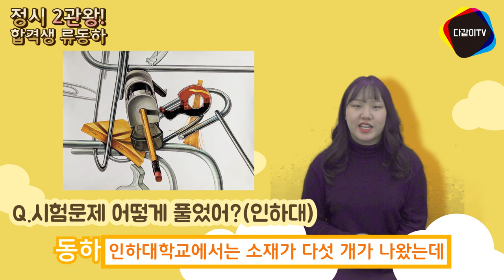재현작 공개_! 정시 [2관왕] 합격_ ! 인하대학교 동덕여자대학교 합격생 생생 인터뷰 _ !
다같이미술학원 정시 2관왕_!
동덕여자대학교,인하대학교 합격생의 생생 인터뷰_!